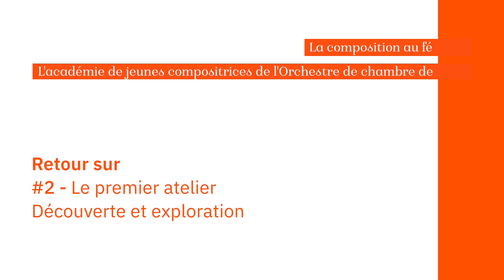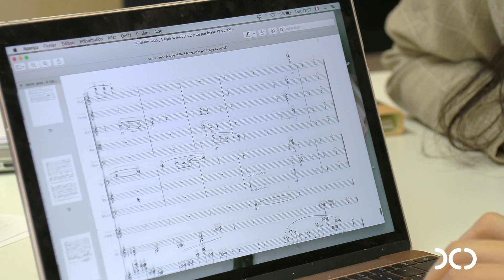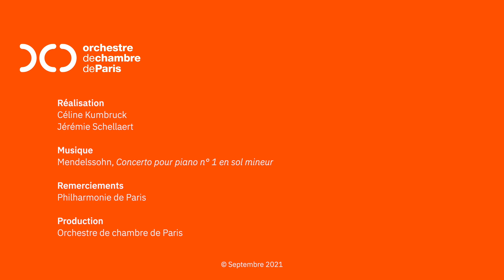#2 Académie des jeunes compositrices 2021 - Retour sur l'atelier du 20 septembre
Le premier atelier de l'Académie des jeunes compositrices s'est déroulé le 20 septembre 2021 à la Philharmonie de Paris. Au programme, rencontre avec l'équipe artistique, Lars Vogt et les musiciens de l'Orchestre de chambre de Paris, exploration des partitions et préparation des prochains ateliers.

Pendant deux saisons, suivez l'apprentissage et la progression d'Ana Meunier, Farnaz Modarresifar, Selim Jeon et Haeun Choi, les quatre compositrices-académiciennes encadrées par Clara Olivares (compositrice), Thomas Lacôte (compositeur et organiste), et Lars Vogt (directeur musical de l’Orchestre de chambre de Paris).

L'Académie des compositrices bénéficie du soutien de Puissance 5.